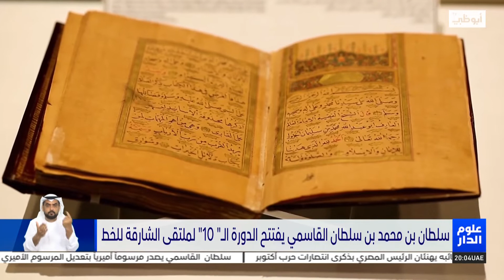سلطان بن محمد بن سلطان القاسمي يفتتح الدورة الــ" 10" لملتقى الشارقة للخط